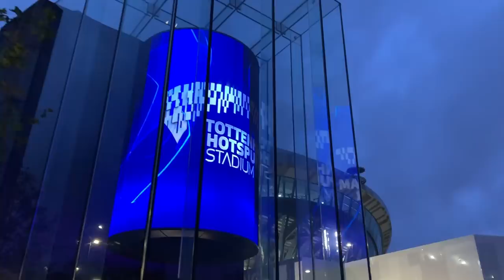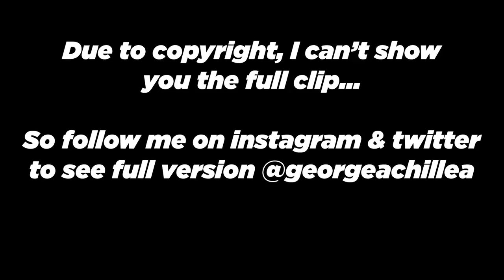TOTTENHAM HOTSPUR vs BAYERN MUNICH (2-7) | MOST EMBARRASSING CHAMPIONS LEAGUE PERFORMANCE!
Champions League (UCL) matchday vlog for Tottenham Hotspur vs Bayern Munich - all goals and highlights reaction in this video!

About George Achillea:
Welcome to the official George Achillea YouTube channel!

On this channel, you’ll find a variety of Tottenham Hotspur and football content, including matchday vlogs, Spurs news, transfer talk, FIFA and more.

I make the highest quality sporting vlogs on YouTube! Always aiming to provide the best experiences for fans that aren't as fortunate to see their team play week in, week out, so enjoy. 💙🔥